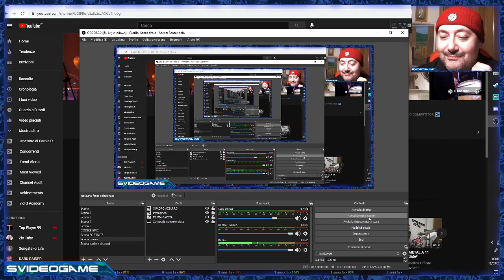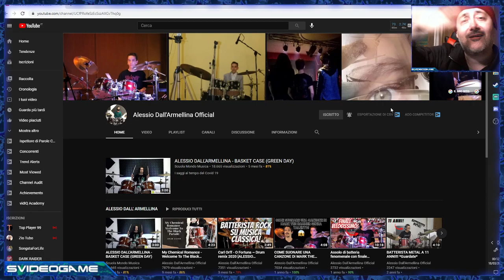Complimenti ad Alessio , il bravissimo batterista ad ITALIA'S GOT TALENT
GRAZIE DI CUORE A TUTTI I MIEI ISCRITTI. (Siete circa 3300)